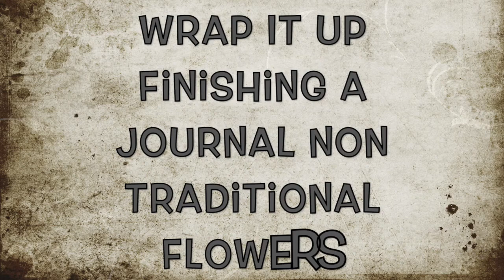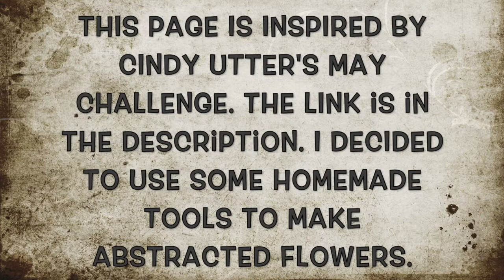Wrap It Up: Finishing A Journal Page, Non Traditional Flowers